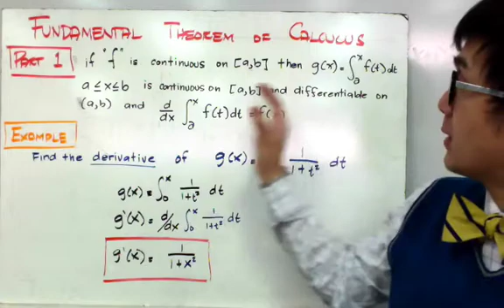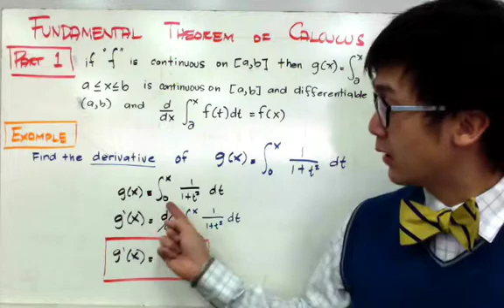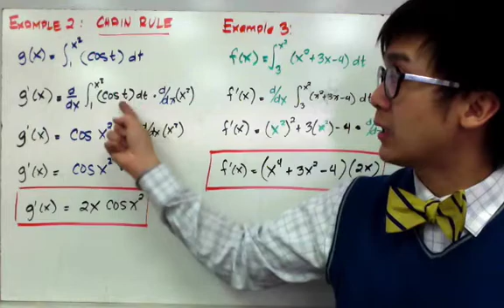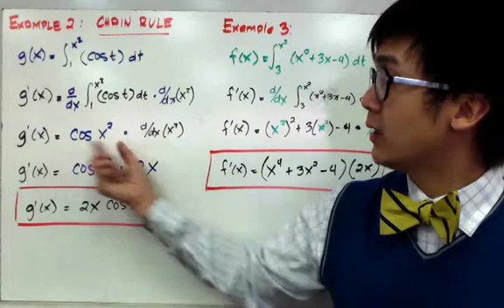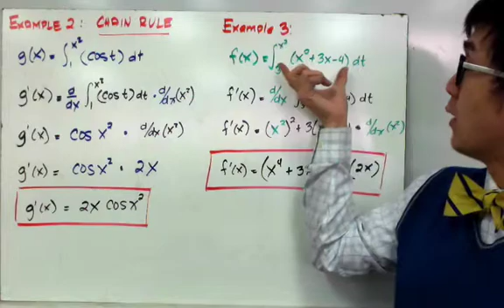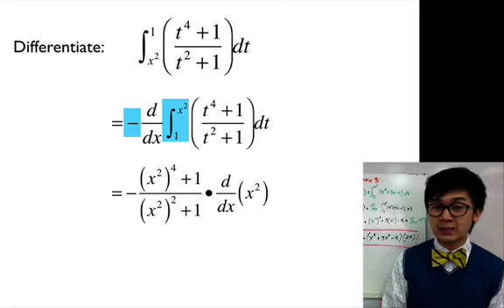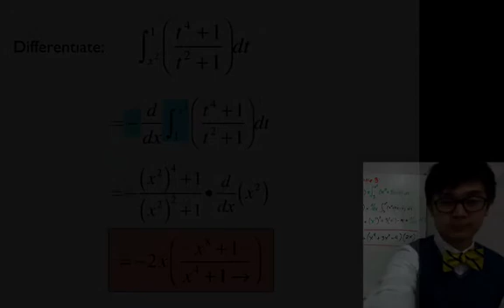Fundamental Theorem of Calculus in Filipino | Paano?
Lesson sa pagkuha ng integrals ng functions na gumagamit ng fundamental theorem of calculus. Ito ang isa sa pamamaraan kung paano natin ginagamit ang definite integration sa mga limit na may lower limit at upper limit values.